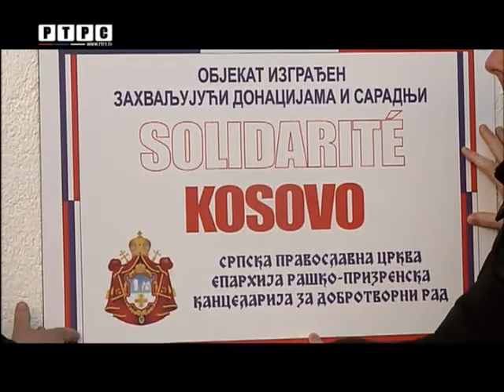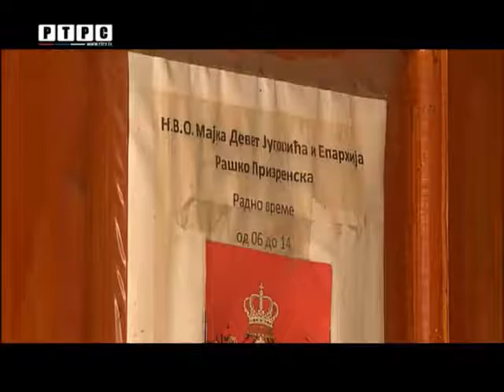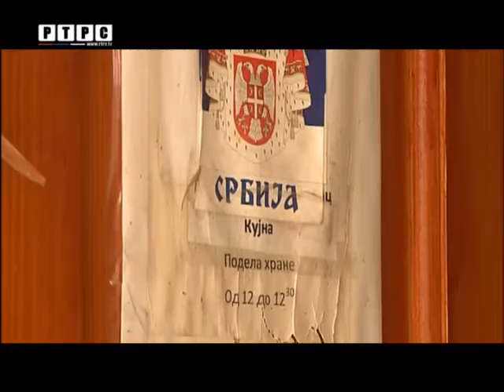SABORNO ZA KOSOVO I METOHIJU